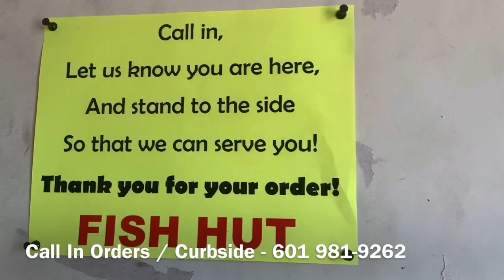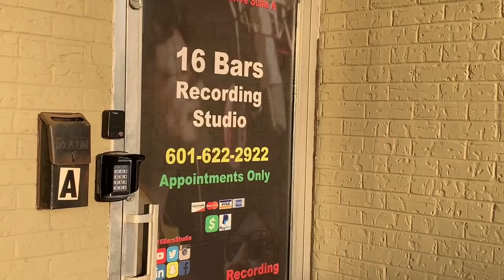Weekly Time Capsule with Renee Lee and Eig21ht - (Week 11, 2021)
Thank you for joining WTC!

‘Weekly Time Capsule’ (WTC) is News - Opinion - Information weekly update on todays events. WTC Mission is to be the ‘Time Capsule’ of history as it happens! Up-to-date Information and Hot Topics of the Times.